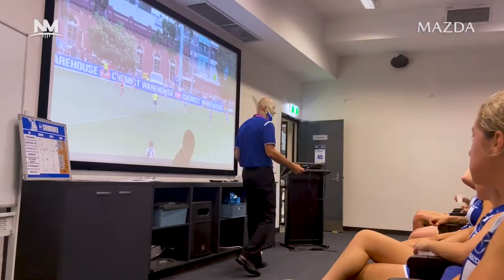AFLW: Darren Crocker in the rooms (Round 2, 2021)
Go behind-the-scenes as coach Darren Crocker addresses the girls before the game, at half-time and after the singing of the song.